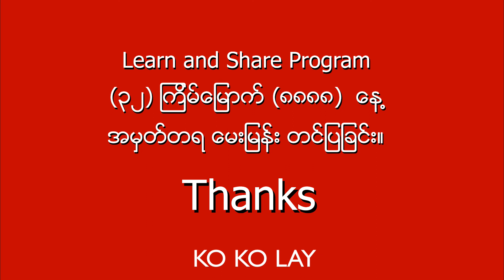Aung Kyaw Myint